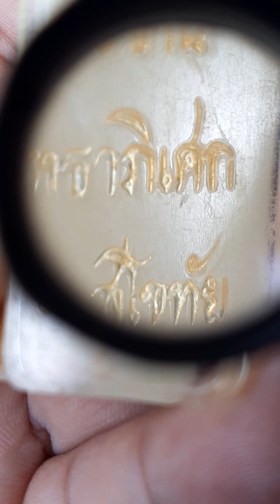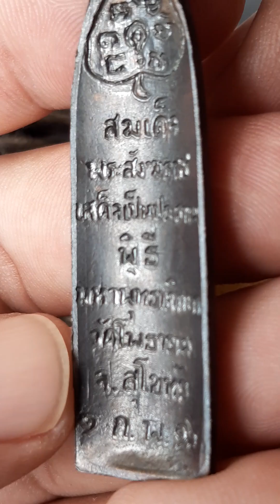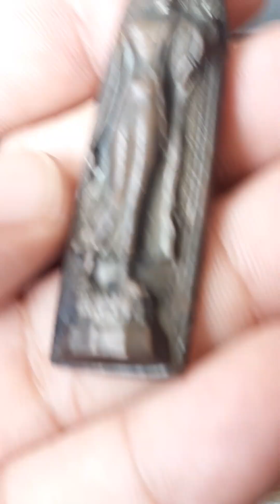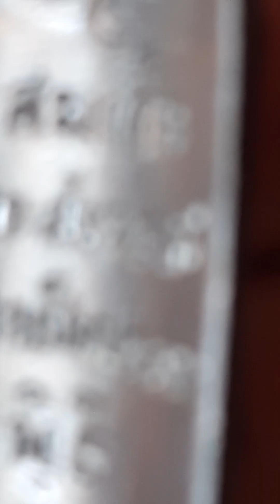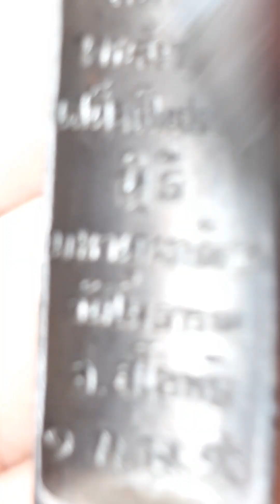Ep.1304 พระลีลา วัดโพธาราม จ.สุโขทัย ปี 2516 สมเด็จพระสังฆราช เสด็จเป็นประธานในพิธี หลวงปู่โต๊ะ เสก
Ep.1304 พระลีลา วัดโพธาราม จ.สุโขทัย ปี 2516 สมเด็จพระสังฆราช เสด็จเป็นประธานในพิธี หลวงปู่โต๊ะ วัดประดู่ฉิมพลี หลวงปู่สว่าง วัดท่าพุทรา ฯลฯ ร่วมปลุกเสก พิธีใหญ่ เนื้อทองแดง กล่องเดิม เดิมๆ สวยมาก
พระลีลา วัดโพธาราม อำเภอศรีสำโรง จังหวัดสุโขท้ย ปี 2516

พระลีลา วัดโพธาราม จังหวัดสุโขทัย สมเด็จพระสังฆราช เสด็จเป็นประธาน พิธีพุทธาธิเษก เนื้อทองแดงรมดำ 1 ก.พ. ปี 2516 จำนวนสร้างค่อนข้างน้อย สภาพสวยเดิมๆ พร้อมกล่องเดิม พิธีพุทธาภิเษกใหญ่ พระเกจิดังสายเหนือร่วมนั่งปลุกเสกจำนวนมาก สร้าง 1 กุมภาพันธ์ พ.ศ.2516
พุทธคุณเด่นด้านอยู่ยงคงกระพันชาตรี แคล้วคลาดปลอดภัย เมตตามหานิยม ประสบการณ์มากมาย

พระพิมพ์ลีลา ทุ่งเศรษฐี วัดโพธาราม จ.สุโขทัยพิธีพุทธาภิเษกใหญ่ มีพระสงฆ์ทรงสมณศักดิ์๙รูปเจริญพระพุทธมนต์
1,พระธรรมโกศาจารย์ เจ้าคณะจ.ชลบุรี
2,พระธรรมวรนายก เจ้าคณะจ.นครนายก
3,พระครูสุขวโรทัย รองเจ้าคณะจ.สุโขทัย
4,พระครูพิลาศธรรมคุณ เจ้าคณะอ.คีรีมาศ
5,พระครูพิรุฬห์สุคการ เจ้าคณะอ.สวรรคโลก
6,พระครูบวรธรรมานุศาสต์ เจ้าคณะอ.ศรีสัชชนาลัย
7,พระครูรัตนโชติคุณ เจ้าคณะอ.ทุ่งเสลี่ยม
8,พระครูวิมลกิจโกศล เจ้าคณะอ.กงไกรลาศ
9,พระครูสุธรรมโกวิท รองเจ้าคณะอ.เมืองสุโขทัย
และมีพระคณาจารย์นั่งปรกบริกรรมเจริญภาวนาปลุกเสกอีกหลายร้อยรูปอาทิ
1,พระราชอุทัยกวี”พุฒ” วัดมณีสถิตย์ฯอุทัยธานี
2,พระราชปัญญาโสภณ”สุข” วัดราชนัดดาราม
3,พระราชปัญญามุนี”อินทร์” วัดจักรวรรดิราชาวาส
4,พระวิบูลวชิรธรรม”สว่าง” วัดคฤหบดีสงฆ์
5,พระอินทรสมาจาร”เงิน” วัดอินทรวิหาร
6,พระสุนทรกิจโกศล”บัว” วัดเทพธิดาราม
7,พระสุทธิธรรมาจารย์”คอน” วัดมหาธาตุยุวราชรังสฤษติ์
8,พระวิบูลเมธาจารย์”เก็บ” วัดดอนเจดีย์
9,พระศรีลักษวงศ์”สุนทร” วัดชิโนรสาราม
10,พระสุชัยมุนี”พุฒ” วัดศรีวิชัยวัฒนาราม
11,พระครูคีรีมาสธรรมคุณ”ภุชงค์” วัดวาลุการาม
12,,หลวงพ่อแพ วัดพิกุลทอง
13,หลวงพ่อปี้ วัดด่านลานหอย
14,หลวงพ่อห้อม วัดคูหาสวรรค์
15,หลวงพ่อพันธ์ วัดบางสะพาน
16,หลวงพ่อพระพรมหมา วัดพระพุทธบาทตากผ้า
17,หลวงพ่อมิ่ง วัดกก
18,หลวงปู่โต๊ะ วัดประดู่ฉิมพลี
19,หลวงพ่อเตียง วัดเขารูปช้าง
20,หลวงพ่อเส้ง วัดกัลยาณมิตร
21,หลวงพ่อจันทร์ วัดหาดสองแคว
22,หลวงพ่อนาค วัดทัศนารุณสุนทริการาม
23,หลวงพ่อเฮง วัดกัลยาณมิตร
24,หลวงพ่อสำราญ วัดมะขามเฒ่า
25,หลวงพ่อชื่น วัดตำหนักเหนือ
26,หลวงพ่อศรี วัดพระปรางค์
27,หลวงพ่อหรั่ง วัดสามเรือน
28,หลวงพ่อเสน่ วัดสว่างอารมณ์
29,พระครูศรีรัตนาภรณ์ วัดรัตนาราม
30,หลวงพ่อสด วัดหางน้ำสาคร
31,หลวงพ่อโถม วัดธรรมปัญญาราม
32,หลสวงพ่อเปลื่อง วัดบางคลาน
33,หลวงพ่อจวน วัดหนองสุ่ม
34,หลวงพ่อทวี วัดโรงช้าง
35,หลวงพ่อเกตุ วัดศรีเมือง
36,หลวงพ่อจรัญ วัดอัมพวัน
37,หลวงพ่อย่น วัดกงไกรลาศ ฯลฯ..